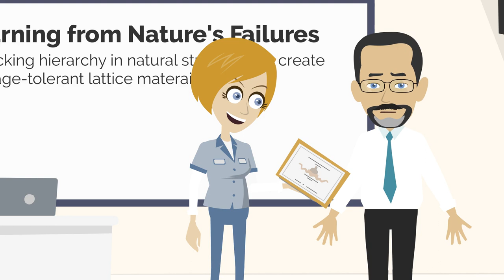Hannah Hypothesis graduates from TUDelft with her Masters Degree in Aerospace Engineering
Congratulations to Katharina Ertman, the voice behind Hannah Hypothesis, for graduating from the Aerospace Structures and Materials department with her Masters Degree!